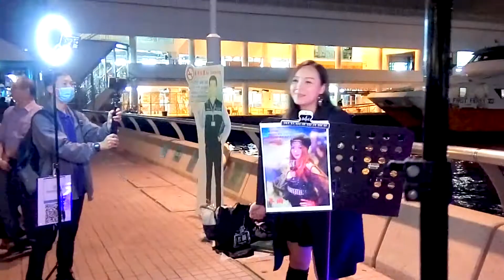28200308家家 痴心換情深